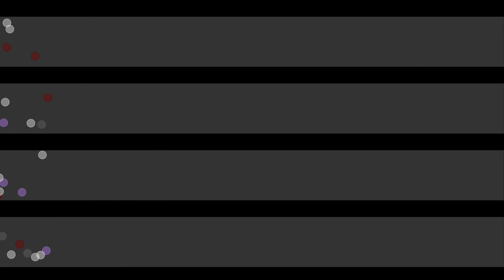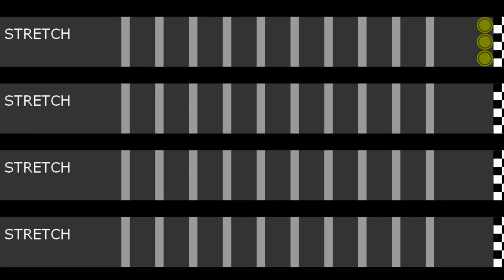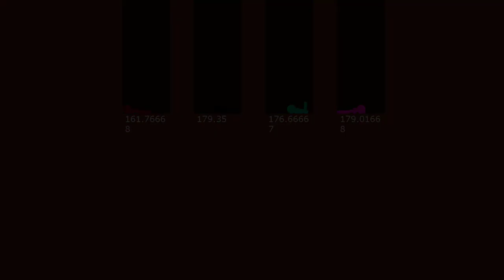Block Pushing - Marble Race in Algodoo